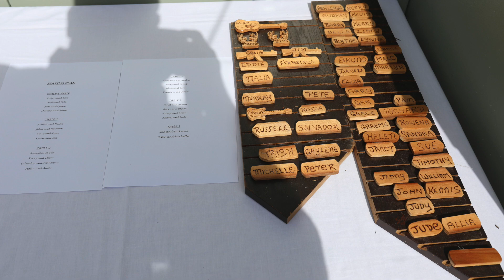Ian & Robyn Wedding